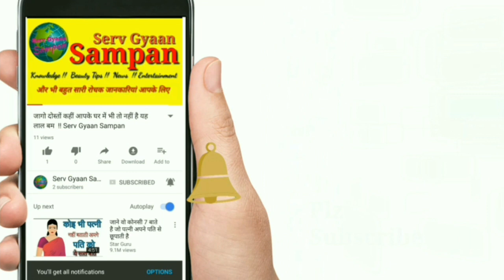मूर्ख व्यक्ति ही यह बातें दूसरों को बताता है !! Serv Gyaan Sampan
दोस्तों अगर आपको जानकारी पसंद आई तो प्लीज प्लीज प्लीज हमारे चैनल को सब्सक्राइब कीजिए पास में जो घंटी का निशान है उसे दबा दीजिए ताकि भविष्य में आपके लिए इस से भी बेहतर जानकारी लेकर आ सके